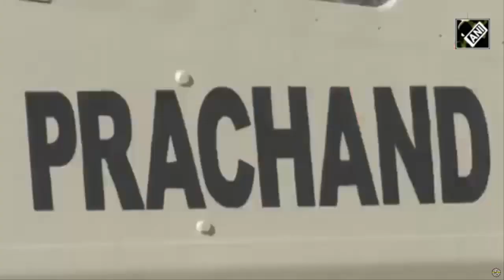Nigeria becomes India's first export customer for Prachand combat helicopters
Nigeria is confirmed to be the first export customer for the Light Combat Helicopter (LCH) Prachand made by Hindustan Aeronautics Limited (HAL), India.

discussions regarding the export of LCH Prachand between HAL and Nigerian officials are nearing completion, with an agreement expected to be signed soon.

It said HAL had previously trained several Nigerian pilots at the company's Rotary Wing Academy, preparing them to operate the LCH Prachand.

LCH Prachand is the only helicopter in the world that has the capability to operate at altitudes above 5,000 to 6,000 meters while carrying a large offensive payload.

This sleek attack helicopter is armed with a 20 mm cannon mounted under its nose, capable of penetrating light armor at a rate of one thousand rounds per minute.

In addition, it also carries two 70 mm rockets in pods on its small wings, as well as carrying the Dhruvastra air-to-ground missile, designed to target tough enemy shelters on high altitudes.

Before ordering four LCH Prachand from India, the Nigerian Armed Forces itself currently operates six T-129 attack helicopters from Turkey, and several Mi-24/35 attack helicopters from Russia.

Furthermore, Nigeria has also signed an agreement with the United States company Bell Helicopters to supply 12 AH-1Z Viper attack helicopters.